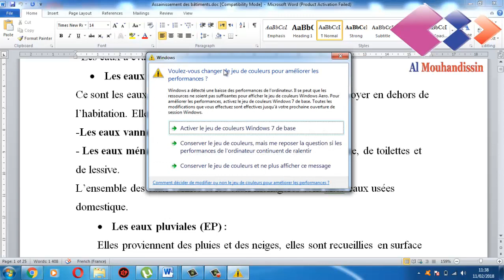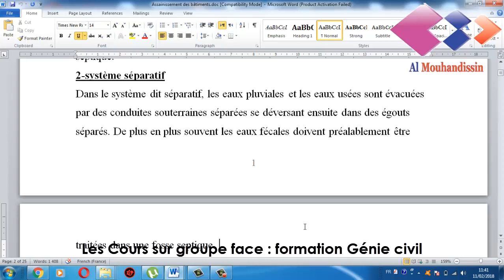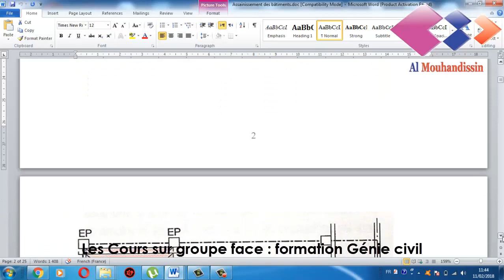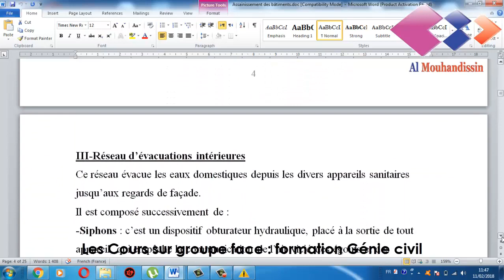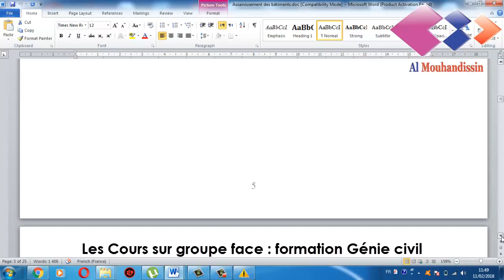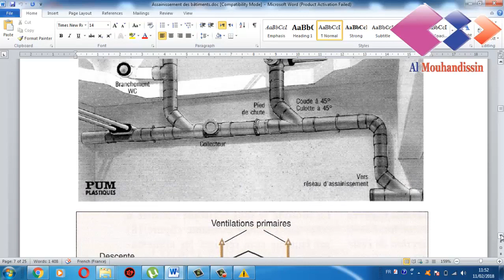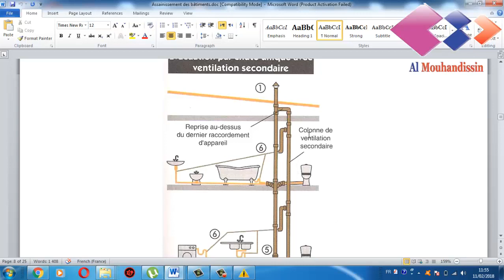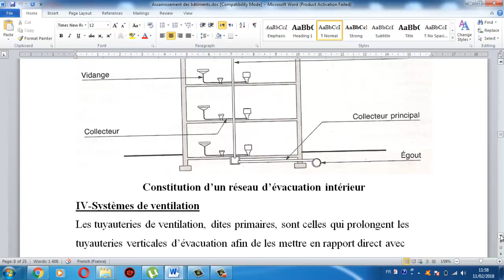Formation Assainissement des Bâtiments P1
Centre de Formation Professionnelle  Enndour
Prof : Said Mazouz